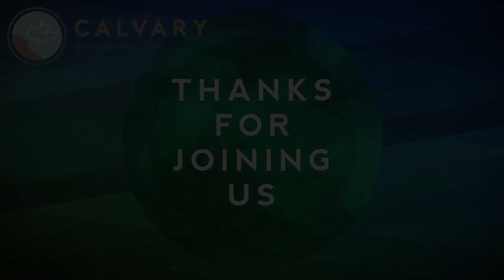Matt.11:1-19 (Teaching Only), "Greater than John the Baptist?"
Join us for Matt.11:1-19, "Greater than John the Baptist?"